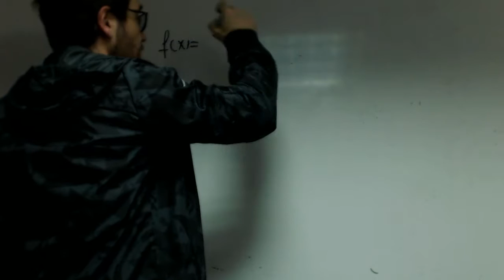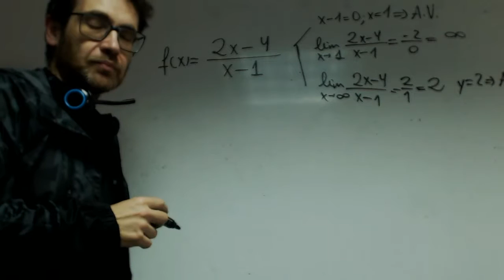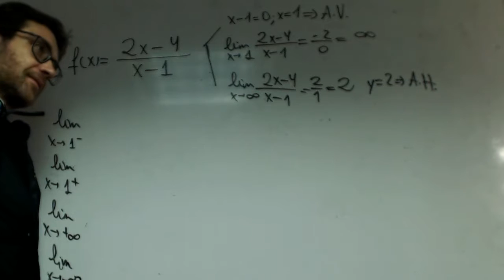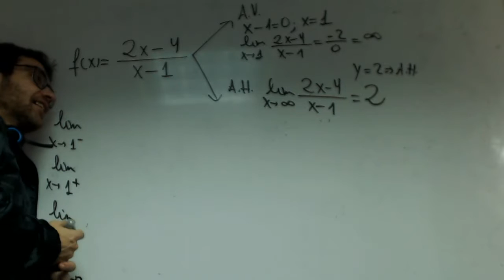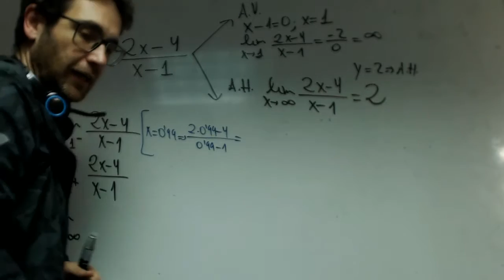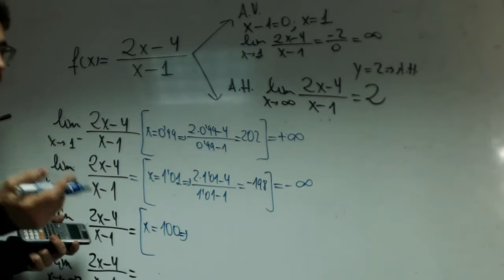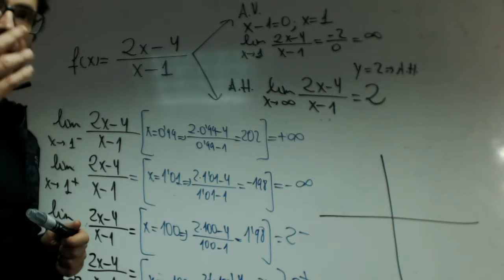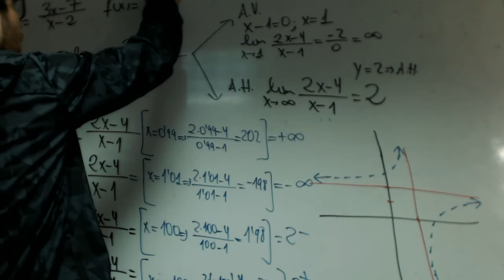Asintotas Isa y David Matematicas 2 Bachillerato Academia Usero Estepona